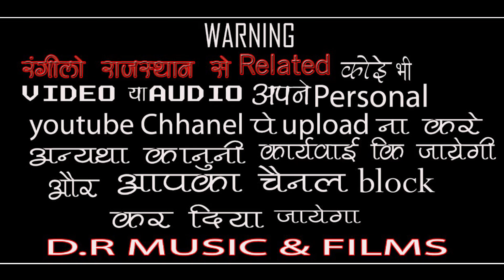हरि रा गुण गाइ ले रे ।। गायक - रामनिवास जी जलवाणा !! Rajsthani New Live Bhajan / Satar Bhai Nthawadi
Hi..

भजन -
हरि रा गुण गाई ले रे

गायक -
रामनिवास जी जलवाणा

साउंड -
सुगना डी जे साउण्ड थांवला

रंगीलोराजस्थान - राजु जी पावणा